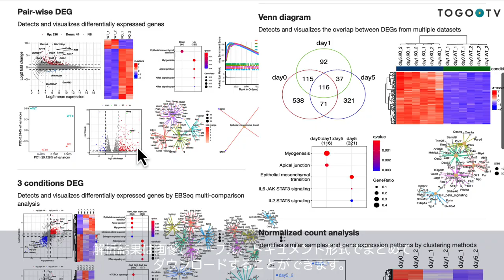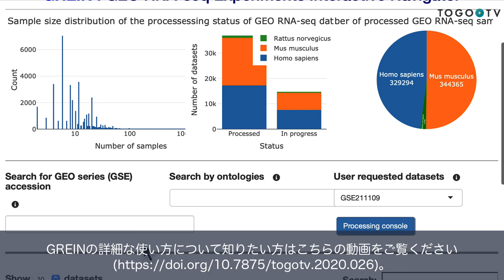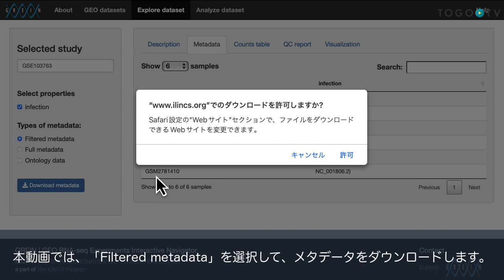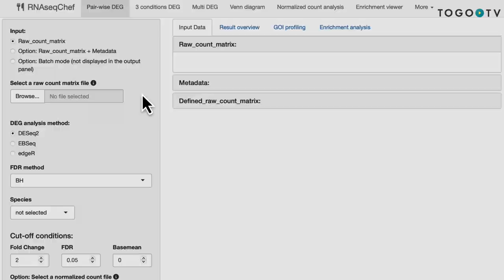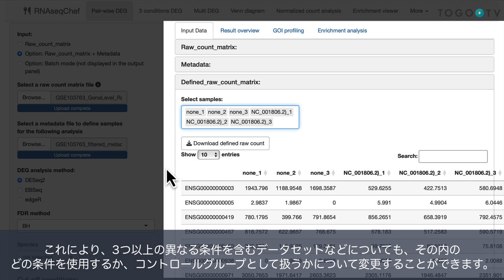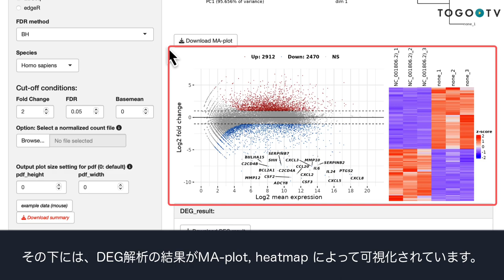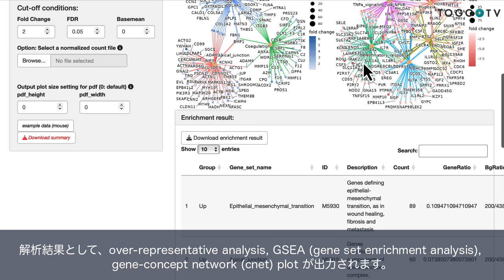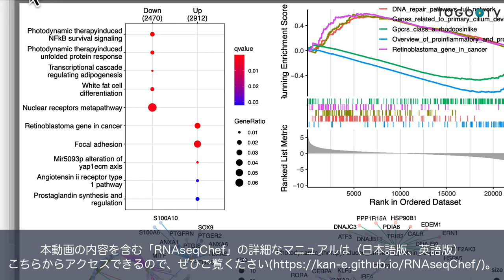RNAseqChef を使って公共データベース上のRNA-seqデータに対して2群間の比較解析を行う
RNAseqChefは、RNA-seqにより得たカウントデータを自動的に解析・可視化するウェブアプリケーションです(原著論文: A web-based integrative transcriptome analysis, RNAseqChef, uncovers the cell/tissue type-dependent action of sulforaphane、日本語マニュアル)。単一のデータセットの解析だけでなく、複数のデータセットの結果を統合解析することができるほか、RNA-seqのカウントデータからChIP-seqやATAC-seqの解析で得られた遺伝子セットを抽出・解析するマルチオミクスな解析も可能です。解析結果は画像、テーブル、ドキュメント形式でまとめてダウンロードすることができます。本動画では、Pair-wise DEG (２群間比較の遺伝子発現変動解析) の使い方について詳細に解説します。
合わせて、「RNAseqChef: 遺伝子発現変動を自動的に可視化するRNA-seq統合解析ツール @ 日本エピジェネティクス研究会リソースセミナー」 もご覧ください。

0:00 RNAseqChef を使って公共データベース上のRNA-seqデータに対して2群間の比較解析を行う
00:10 1. RNAseqChefの概要
02:27 2. 公共データベースGREINからのデータの取得
04:59 3. Pair-wise DEG: インプットデータ・セッティングパネルの設定
07:24 4. Pair-wise DEG: Result overview の説明
08:21 5. Pair-wise DEG: GOI (Genes of interest) profiling の説明
09:39 6. Pair-wise DEG: Enrichment analysis の説明
10:35 7. 解析結果とレポートの一括ダウンロード